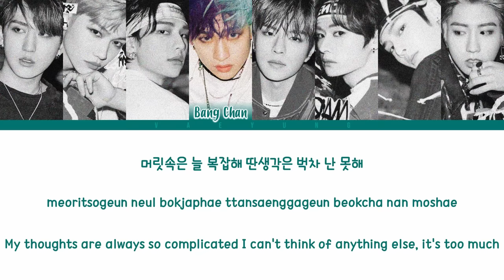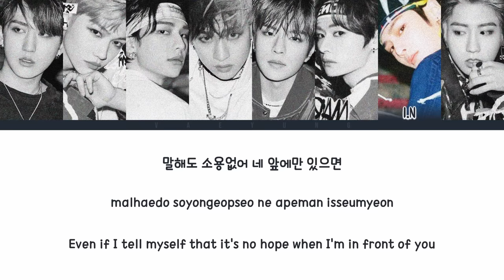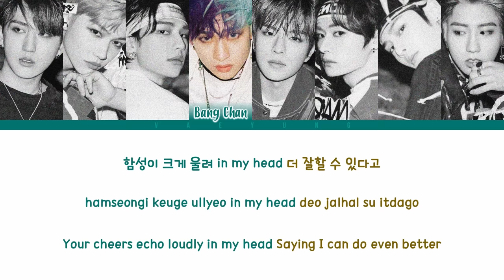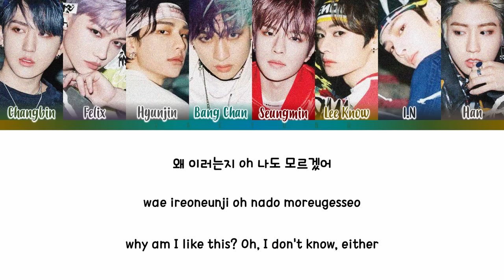Stray Kids "PHOBIA" Lyrics [스트레이 키즈 PHOBIA 가사] (Color Coded Lyrics Han/Rom/Eng | by Vaeyung)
*SONG : "PHOBIA"
*ALBUM : GO
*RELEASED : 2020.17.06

MEMBERS : CHANGBIN, FELIX, HYUNJIN, BANG CHAN. LEE KNOW, I.N & HAN

*ENG TRANS CREDITS: @jelly skz